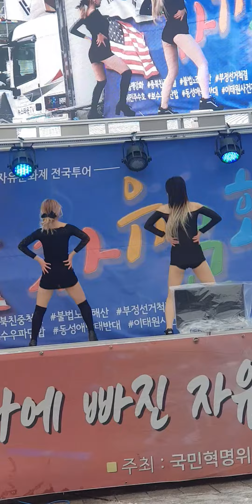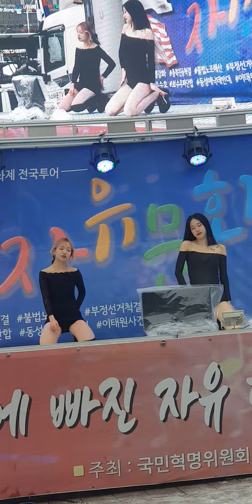세미나혜나.하니#어머님이누구니#230126#야탑역광장